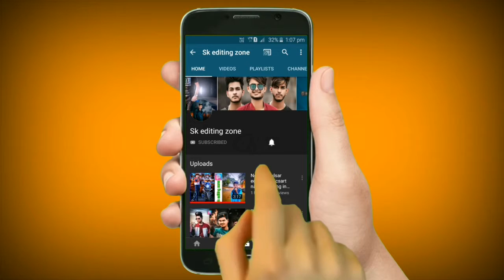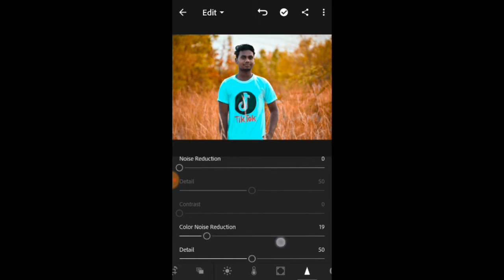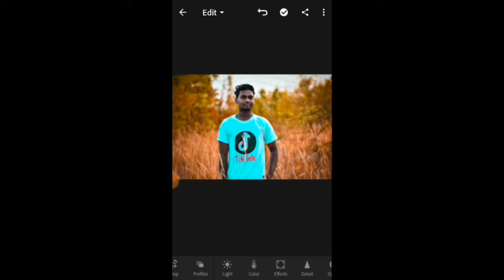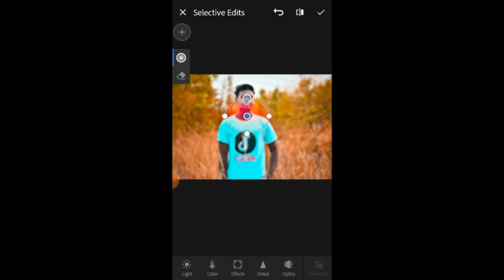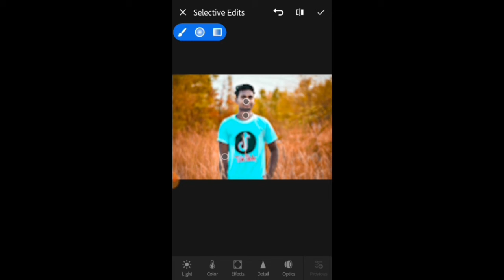New effect orange colour photos editing in Lightroom 2019